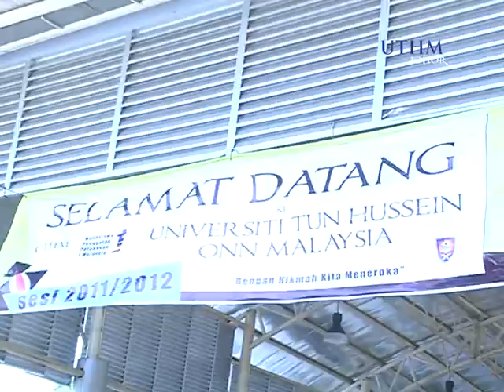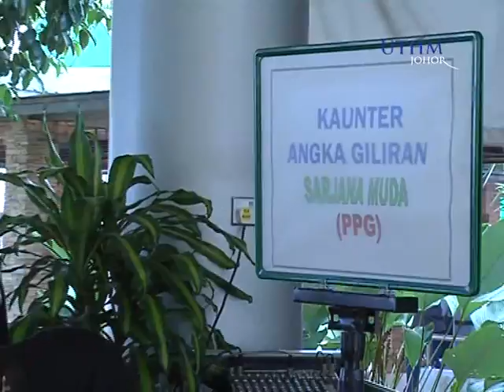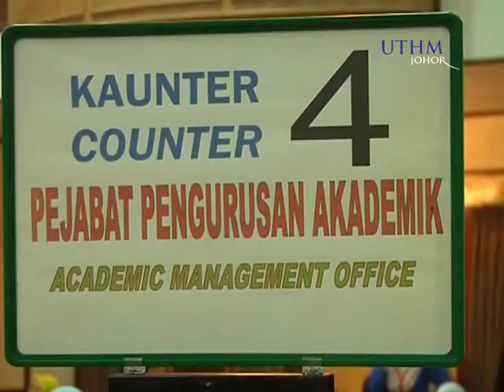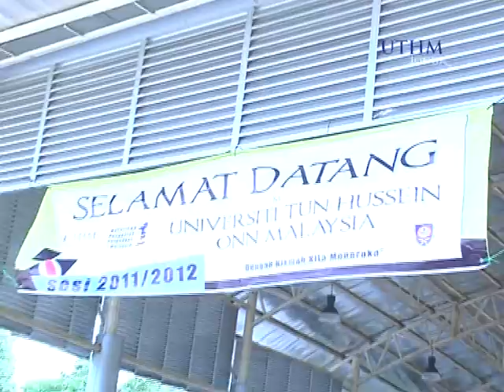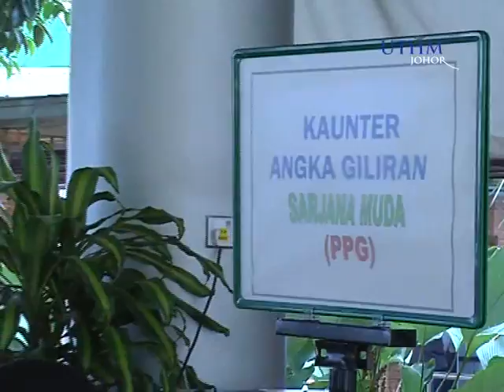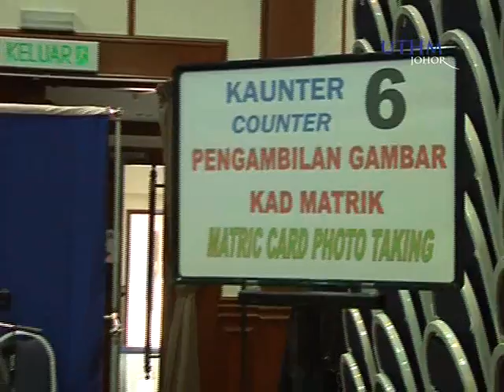UTHM Pendaftaran Pelajar Baru Semester 2 Sesi 2011/2012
Pendaftaran pelajar di DTII,UTHM dan Kolej Kediaman Perwira